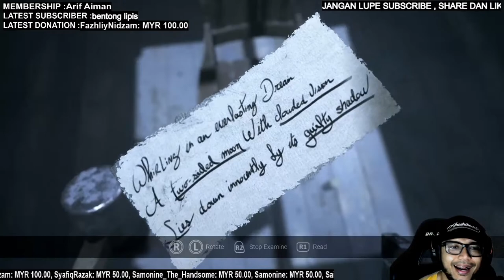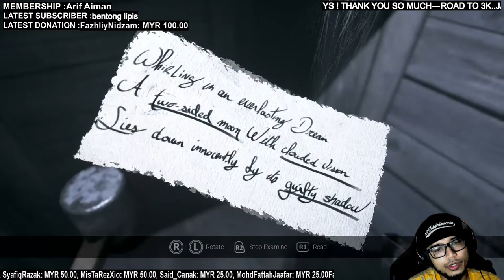🔴VISAGE / PLAYSTATION 5 🇲🇾 (PART 2) SELAMAT HARI RAYA GENG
► Welcome to the best place for Travel & Lifestyle, Gadgets Unboxing, Livestreaming, Gameplays and much more !
► Gaming Platform : Playstation 5, Playstation 4 PRO & PC
► For any kindly donation (Notification will popped out on the screen)
► Vlogging Camera : Canon G7X Mark II & Gopro Session 4